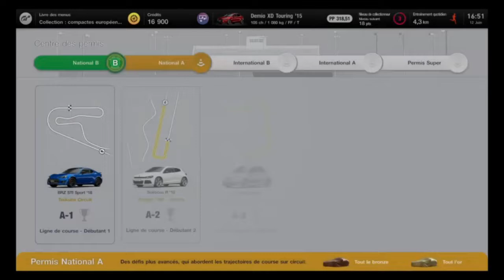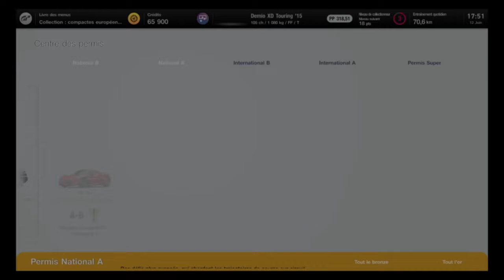Gran Turismo 7 - Permis A Trophées d'Or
Tout les trophées en or des épreuves pour le permis A sans difficulté... ou pas

Mon Twitch : kvge1996